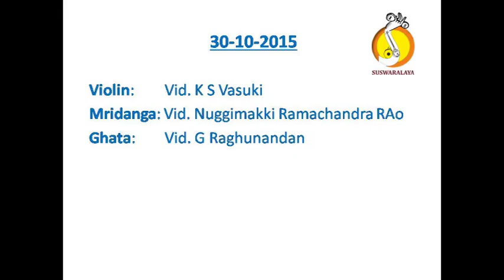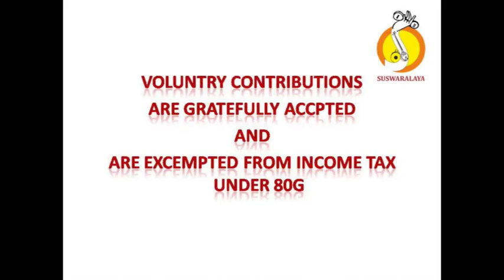1 VANAJAKSHA MANDARI ADI MYSORE VASUDEVACHARYA